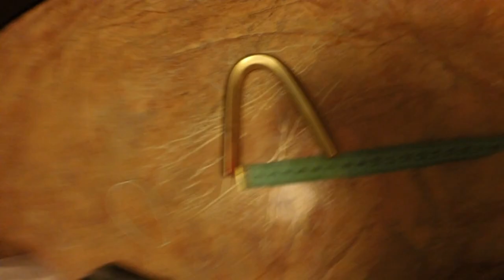Виктор Блуд - Сгибание Латунного Шестигранника 200*12 мм С Упором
- Силачи Старой Школы - Основная Группа